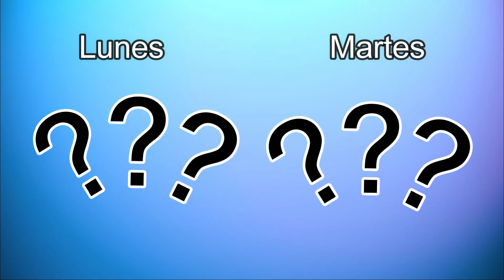CONTENIDO SEMANAL 21-27 FEBRERO 🗓